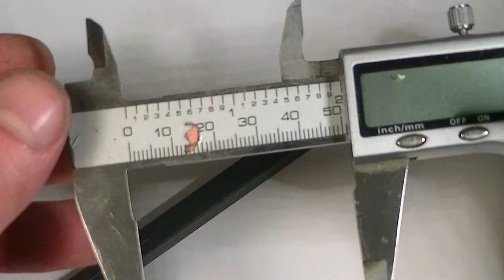Сэкономил денег! Дорогой дешевый инструмент для накатки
Делаю простой, но крайне полезный (по крайней мере для меня) инструмент. Разумеется, можно было бы купить готовый вариант, но во-первых это не наш метод, а во-вторых стоимость аналогичного инструмента варьируется от 500 до 1 тыс. гривен. Для меня до сих пор загадка чем обоснована такая стоимость.